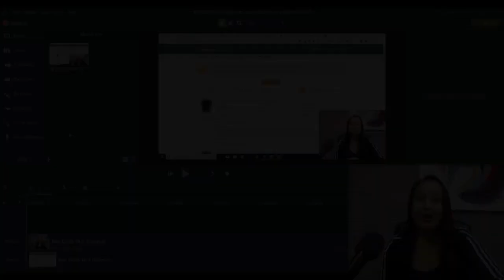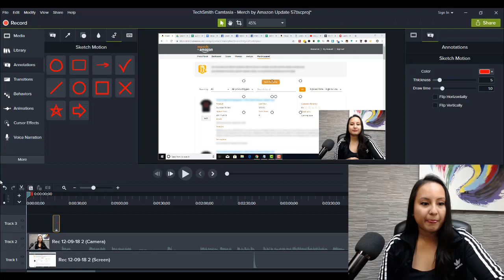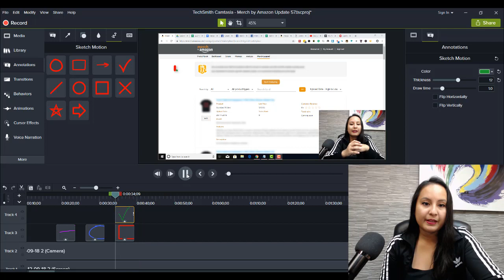Camtasia Sketch Motion Effects: GREAT for Editing Tutorial Videos!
In today’s Techsmith Camtasia video editing tutorial, I go through what Camtasia sketch motion effects are and how to use them. These sketch effects are great for tutorial videos when you’re explaining something and want to call attention to a certain place on screen. Did you enjoy this video editing tutorial?

➤Cameras:

1. Webcam Camera: Logitech c930e

➤Microphones:

1. USB Mic: Fifine Technology

➤Filming Accessories:
1. Tripod: Neewer Carbon Fiber

2. DSLR Stabilizer: Neewer Carbon Fiber Handheld Stabilizer

3. Green Screen Kit: LimoStudio Green Screen (3 Backgrounds)